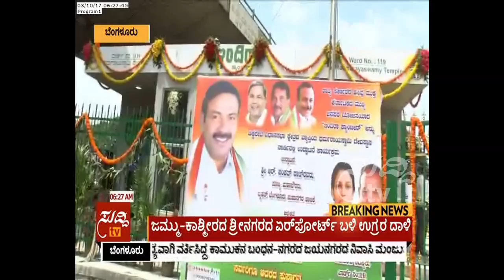Bengaluru : 50 Indira Canteen Inaugrated Yesterday | ಸುದ್ದಿ ಟಿವಿ